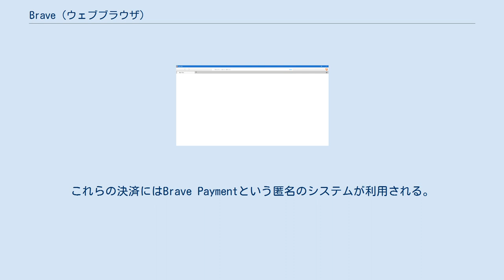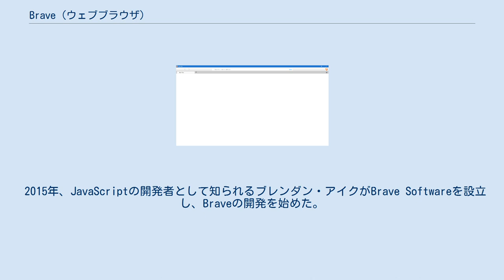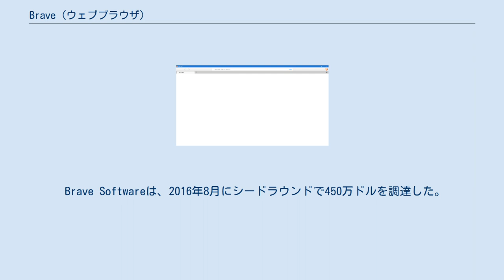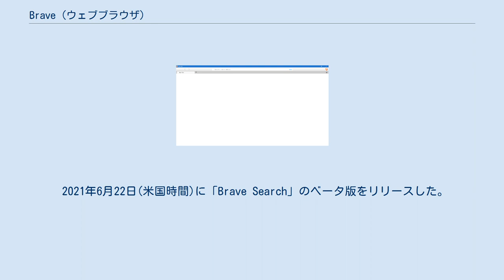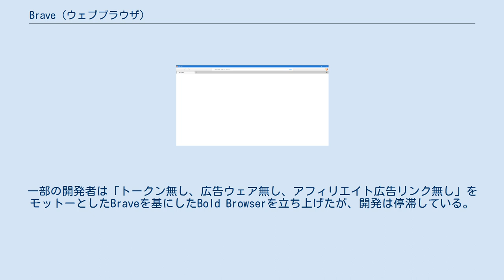Brave (ウェブブラウザ)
Brave（ブレイブ）は、Brave Softwareによって開発されているウェブブラウザである。
Chromiumをベースとしており、Windows、macOS、Linux、iOS、Android版が存在し、オープンソースで開発されている。
広告ブロック機能を標準装備し、ブロックした広告の代わりにBraveが別の広告を挿入し、その収益をウェブサイト、Brave、広告代理店、ユーザーの4者に分配するという特異なビジネスモデルを持つ。
広告をブロックすることによって、高いパフォーマンスを実現できることも売りにしている。
 Braveは新しいビジネスモデルを構築しようとしている。
Braveはデフォルトで広告をブロックし、その代わりに「控えめな」広告を配信している。
Braveの配信する広告は、配信されるWebコンテンツとは別に、通知または背景画像として新しいタブに表示される。
また、それらを表示するかどうかはユーザー自身が決めることができ、表示を選択した場合は広告料の70%がユーザーに分配される。
日常的に使用する一般的なユーザーの場合、一ヵ月に約5ドル相当（約550円）のBAT収入が期待できるとしている。
なお、Braveの配信する広告を受け取る頻度もユーザー自身が調整できる。
 ウェブサイトが分配を受けるためにはBraveプロジェクトに参加する必要があり、審査を受けなければならない。
Braveはすべての広告をブロックするわけではなく、トラッキングを行わず、パブリッシャーのデータのみを使用する広告はそのまま表示される。
Braveが挿入する広告は、ブラウザのパフォーマンスに大きく影響せず、個人データを使うターゲティングも行わないものに限られる。
また、ユーザーがウェブサイトに対して寄付を行うシステムもある。
これらの決済にはBrave Paymentという匿名のシステムが利用される。
 このビジネスモデルが成り立つためには、1000万人から1500万人ほどのBraveのユーザーがいなければならないと考えられている。
2020年11月時点での月間アクティブユーザー数は2050万人と公称している。
 セキュリティ保護機能。
主な機能は: Brave Shieldsは、サイト別に手動で無効にすることができる。
 独自の同期機能があり、Braveブラウザに保存したブックマークやパスワードなどを、複数のPCやスマートフォン間で同期できる。
同期データはブラウザ側で暗号化されてから、Braveの同期サーバーに保存される。
同期用のパスフレーズを入力あるいはQRコードを読み取ることで、新しいPCやスマートフォンを同期チェーンに参加させることができる。
必要であればいつでも同期チェーンから離脱することで同期を無効にでき、サーバー上の同期データも削除される。
 Braveでは、プライベートブラウジングモード時に検索履歴を保存しない検索エンジンのDuckDuckGoを使用することでプライバシー性を高めている。
オプションで内蔵のTorを利用することで、自身の接続経路を秘匿することができる。
 Chromiumベースの利点としてGoogle Chrome向けの拡張機能を利用できる。
 2015年、JavaScriptの開発者として知られるブレンダン・アイクがBrave Softwareを設立し、Braveの開発を始めた。
2016年2月にはiOS版とAndroid版がリリースされた。
 Brave Softwareは、2016年8月にシードラウンドで450万ドルを調達した。
2017年6月にはイニシャル・コイン・オファリング（ICO）によって、わずか30秒の間に3500万ドルを調達した。
この額は、ICOによる資金調達としては2017年6月時点で過去最高額であった。
 StatCounterおよびNet Marketshareによると、2017年1月から11月の上位10ブラウザの世界シェア合算値は98%を超える。
しかしBraveはランクインしておらず、シェア0.3%未満のUnknown (ブラウザ不明) に含まれていると見られる。
 2020年7月9日、Brave SoftwareはbitFlyerとの提携を発表。
日本のBraveユーザーは法規制の関係上、これまではBATではなくウェブサイトへの支援のみに使える「BAT Point」のみを受け取れたが、...